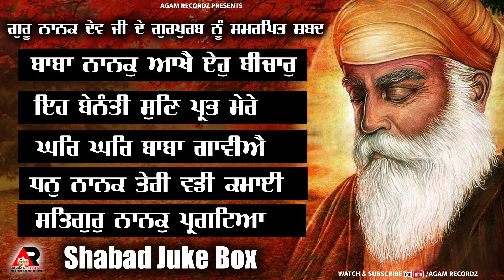Guru Nanak Dev Ji Gurpurab Shabad Kirtan Juke Box Dhan Nanak Teri Vadi Kamayi -Agam Recordz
Guru Nanak Dev Ji Gurpurab Shabad Kirtan Juke Box 2022 Agam Recordz Presents New Kirtan Jukebox
1.  Baba Nanak Akhe Ehu Bichar
2. Eh Benti Sun Prabh Mere
3. Ghar Ghar Baba Gaviye
4. Dhan Nanak Teri Vadi Kamayi
5. Satgur Nanak Pargateya
Today Live Kirtan From Darbar Sahib Amritsar